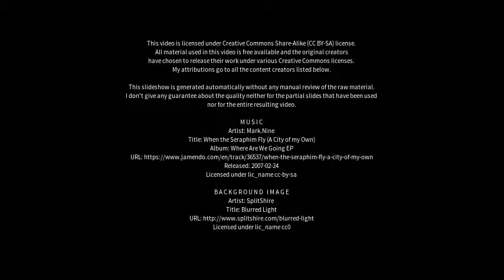Best places to visit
Best places to visit - Großräschen (Germany) Best places to visit - Slideshows from all over the world - City trips, nature pictures, etc.